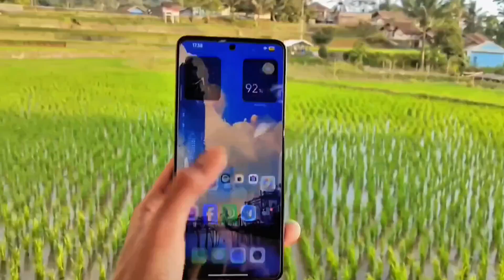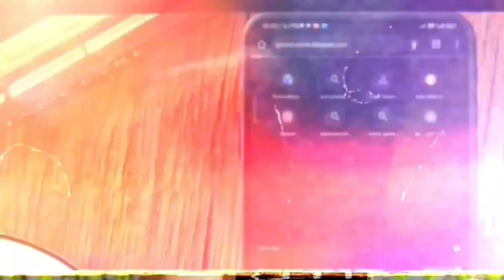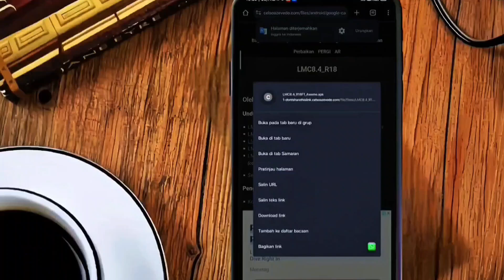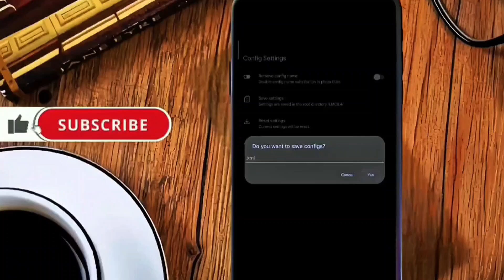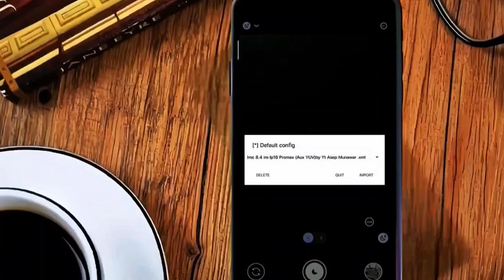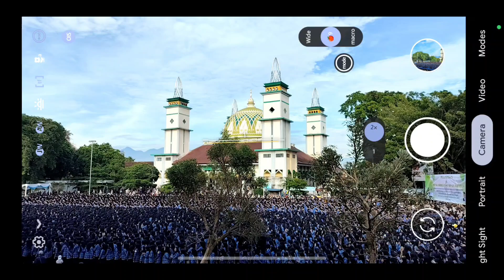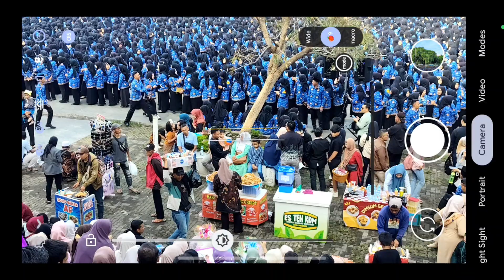CONFIG PIXEL STABILIZER V9 🔥 GCAM LMC 8.4 BISA VIDEO STABIL DAN ULTRA WIDE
CONFIG STABILIZER V9 🔥 GCAM LMC 8.4 BISA VIDEO STABIL DAN ULTRA WIDE

Google camera atau kita singkat jadi gcam. Gcam ini mampu memaksimalkan camera smartphone, Di smartphone yang tertentu atau yang sudah suport camera 2 api. untuk cara pemasangan dan settingan agar hasilnya bagus mari kita simak bersama sama.

DEVICE TES.

Link download Config Pixel Stabilizer V9 👇(Pw di video)